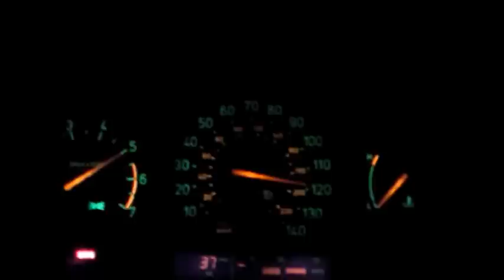Saab 9000 stage 3 60-100mph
Seems to get from 60-100 in approx 7 seconds